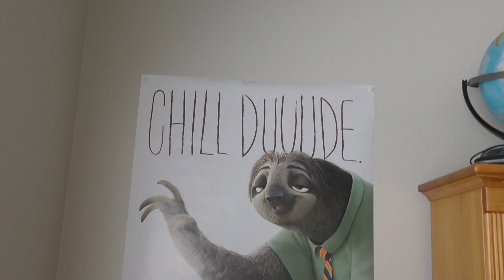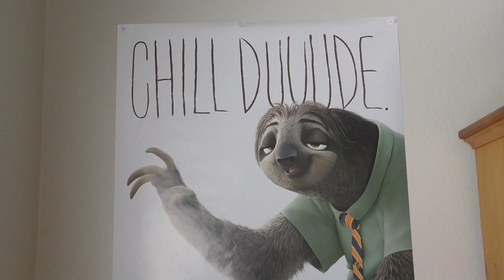TYLER GETS KICKED OUT OF THE DENTIST! | OUR PUPPY HAS A NAME | We Are The Davises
Shawn and Tyler go to the dentist but don't stay to get their teeth cleaned. What happens while they are there to make them never want to go back? Meanwhile, Kayla has Jayla and Aydah over for a spend the night. They play with the puppies and do their nails. It was a very action packed day!

Musical.ly:  wearethedavises